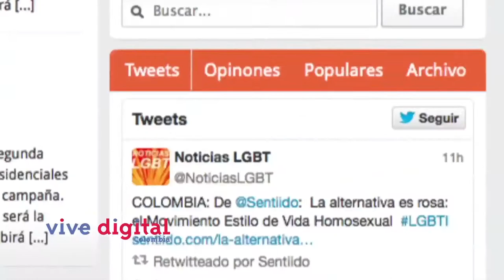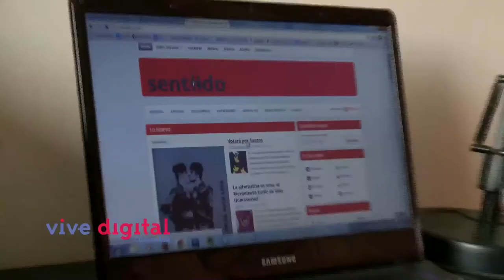Sentiido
Sentiido.com es un espacio de periodismo, análisis y opinión sobre diversidad sexual y de géneros (LGBTI). Es un medio de comunicación y un formador de opinión que invita a la reflexión, la participación y al debate por medio de un periodismo independiente, serio y responsable.